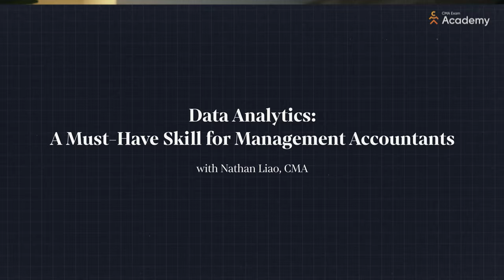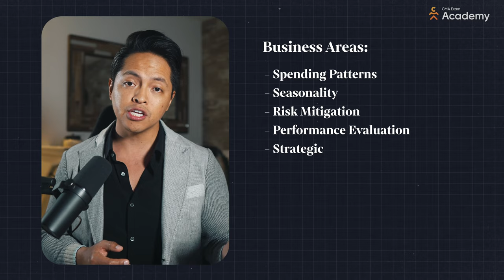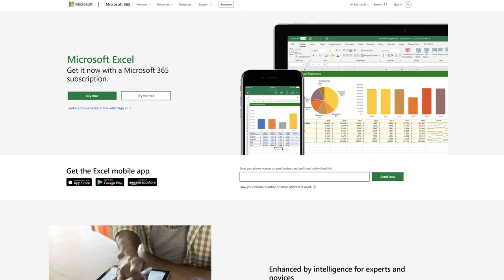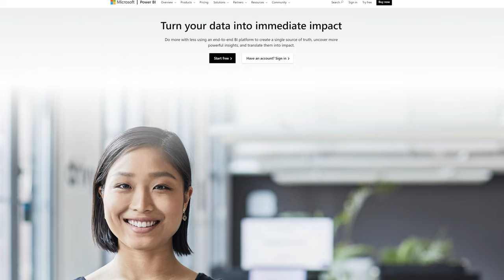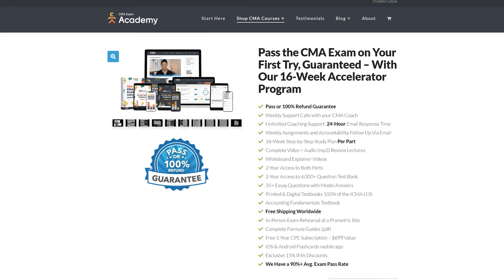Data Analytics for Accountants - Future-proof Your Career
Data Analytics for Accountants - Future-proof Your Career // Are you an accountant looking to stay ahead of the curve and future-proof your career? Look no further! This video will show you the essential data analytics skills that every accountant needs in today's fast-paced business environment.

From the types of data analytics to the tools you can use today to start sharpening this accounting skill, we'll cover everything you need to know to stay competitive and make data-driven decisions. Whether you're new to data analytics or looking to refresh your skills, this video is the perfect resource for accountants of all levels. So don't wait, start learning today and take the first step towards a successful future in accounting!

CMA EXAM COACHING: Want to pass your CMA exam on your first attempt? CMA Exam Academy is accepting new students who are seriously ready to become CMAs. Nathan Liao (aka the CMA Coach) has coached over 37,000 CMA candidates who came knocking at his door seeking guidance. And just like them, Nathan is here to show you how you can also pass the CMA exam on your first attempt without wasting money or time.